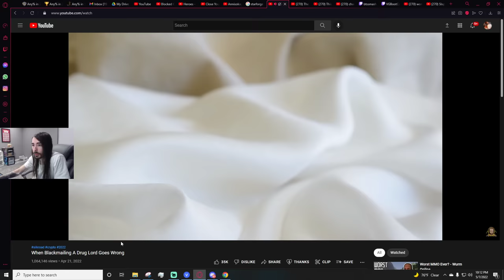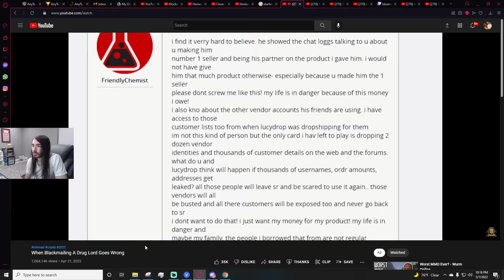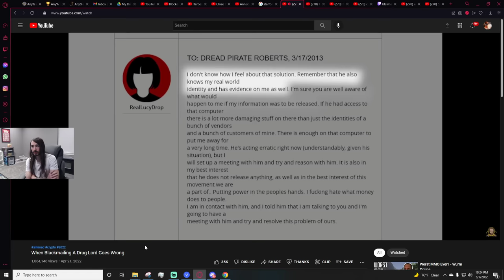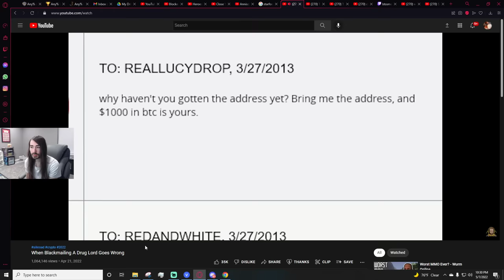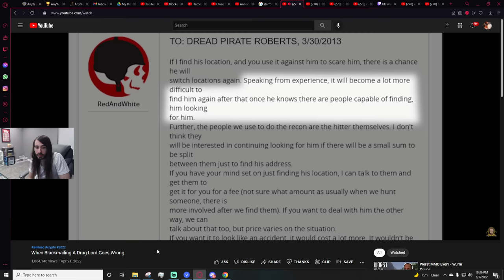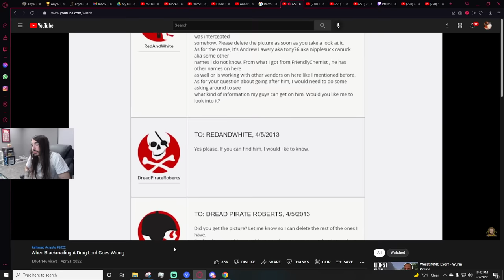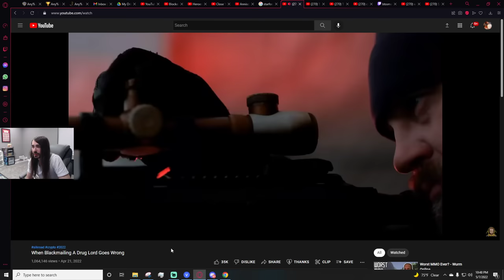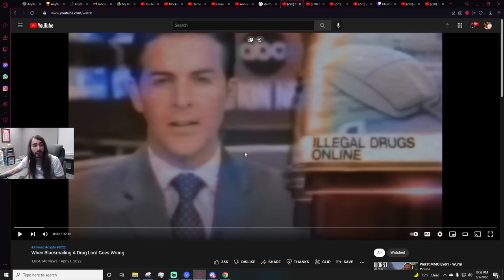Moistcr1tikal Reacts - When Blackmailing A Drug Lord Goes Wrong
Charlie (Moistcr1tikal) sits down to watch An interesting story by @KiraTV1 called 'When Blackmailing A Drug Lord Goes Wrong'. A story about the Silk Road and the dark web.
the Silk Road, a darknet marketplace for illegal goods, and the events leading to the arrest of its creator Ross Ulbricht.

Highlights
00:00-00:45 🌐 The Eurasian trade routes and the origin of the Silk Road name
01:00-01:30 🖥️ Discovery of Silk Road and its purpose
02:00-03:30 🔍 FBI’s investigation and tracking of Ross Ulbricht
04:00-04:30 💰 Ross Ulbricht’s involvement in hiring a hitman
05:00-05:30 📧 Communication between Lucy Drop and Dread Pirate Roberts
06:00-06:30 🔒 Encryption and fear of releasing personal information
07:00-07:30 💔 Distrust between Lucy Drop and Dread Pirate Roberts

Key Insights
💡 The Silk Road was a darknet marketplace that allowed anonymous trading of illegal goods, with Ross Ulbricht as its creator.
💡 The FBI could track and arrest Ross Ulbricht by following breadcrumbs from forum posts and conducting a simple Google search.
💡 Friendly Chemist, claiming to be a middleman, attempted to blackmail Dread Pirate Roberts by threatening to release sensitive information.
💡 Dread Pirate Roberts, fearing the consequences, refused to pay or engage in violent actions, leading to a breakdown in communication with Lucy Drop.
💡 Encryption was used to protect identities and information, highlighting the need for anonymity in illegal online activities.
💡 The story reveals the dark side of the Silk Road, involving criminal organizations like the Hell’s Angels and the hiring of hitmen.
💡 The downfall of the Silk Road demonstrates the challenges and risks associated with operating and participating in illegal online marketplaces.